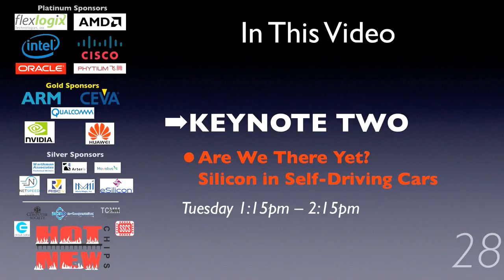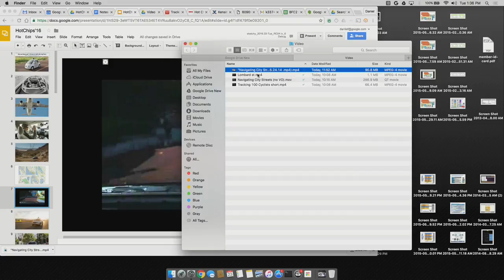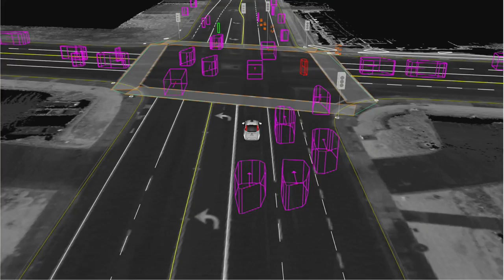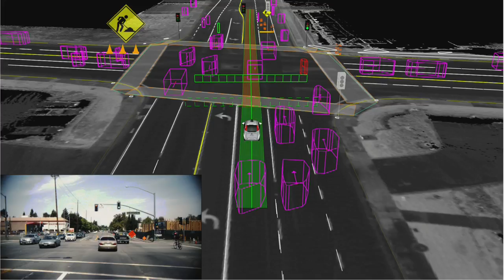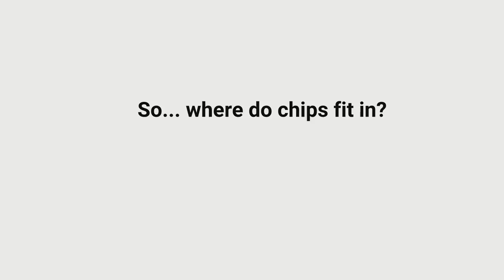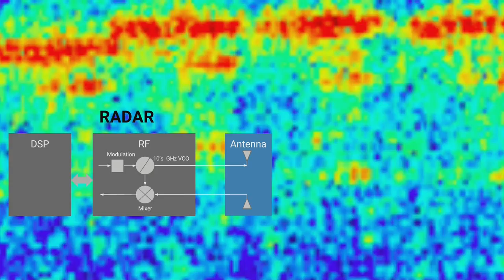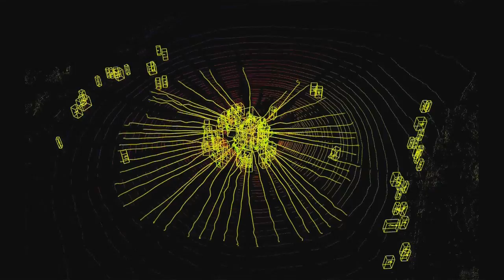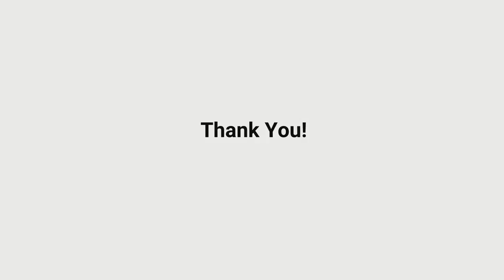HC28-K2: Are We There Yet? Silicon in Self-Driving Cars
Keynote 2, Hot Chips 28 (2016), Tuesday, August 23, 2016

Daniel Rosenband, Google

Self-driving cars present a challenge in perceiving and interpreting information in a constantly changing environment. This keynote talk highlights these challenges and how silicon is a core enabler for self-driving compute and sensing technologies.